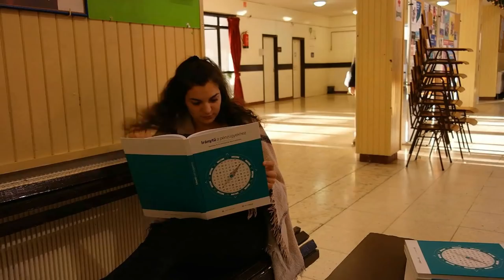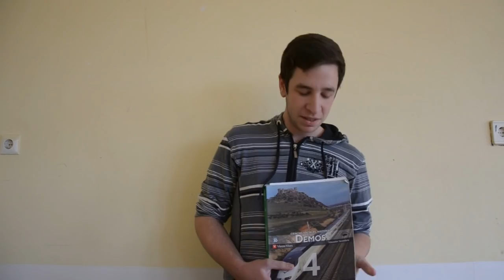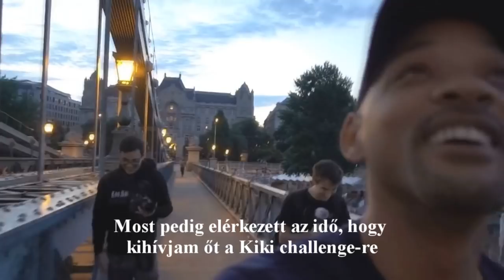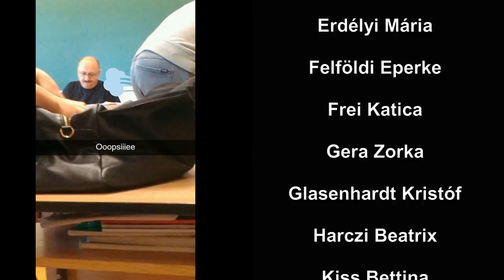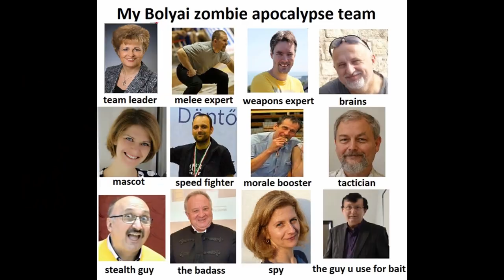Bolyai János Gimnázium 12.D (2014-19) | Osztályvideó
Engedünk a világ szuperhatalmainak szűnni nem akaró nyomásának, és megosztjuk a világgal a Bolyai legtehetségesebb osztályának videóját, mely több nemzetközi filmfesztiválon is igen előkelő helyezést szerzett.

Néhány díj:
🏆 Best Foreign Language Film of the Year | Oscar, 2018
🏆 Best Achievement in Directing | Oscar, 2018
🏆 Best Achievement in Cinematography | Oscar, 2018
🏆 Best Screenplay – Motion Picture | Golden Globe, 2018
🏆 Best Foreign Language Film | Golden Globe, 2018

A videó a nyugalom megzavarására alkalmas képsorokat tartalmaz, a megtekintést követően esetlegesen fellépő egészségügyi problémákért felelősséget nem vállalunk!